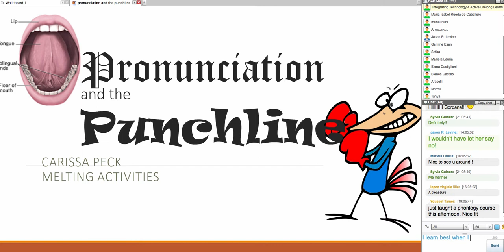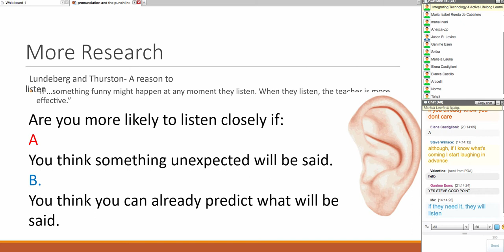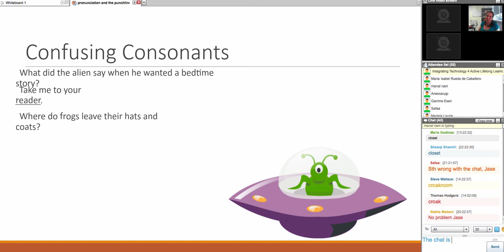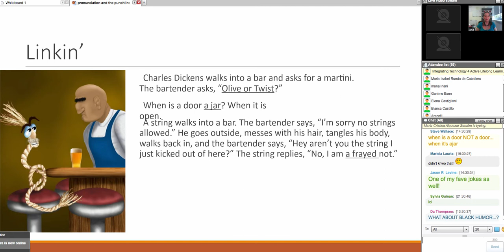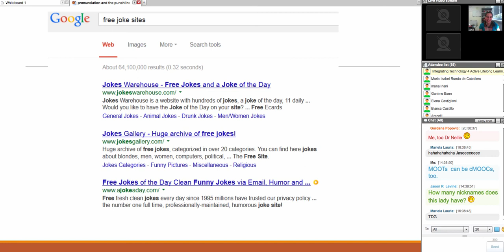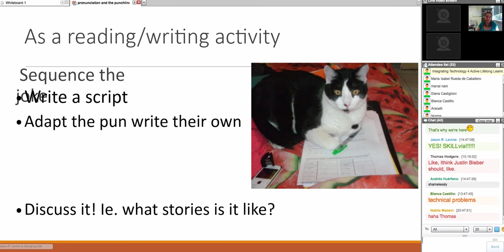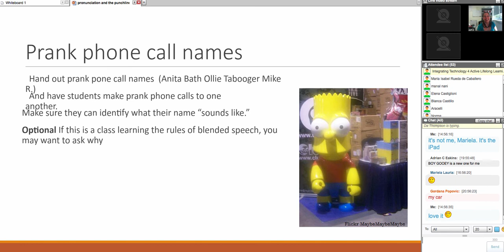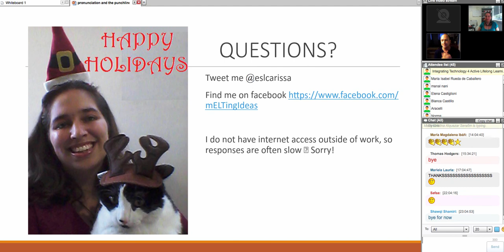Pronunciation and the Punchline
Pronunciation and the Punchline is about using jokes and puns to teach pronunciation. You may view the recording of the live class on WizIQ